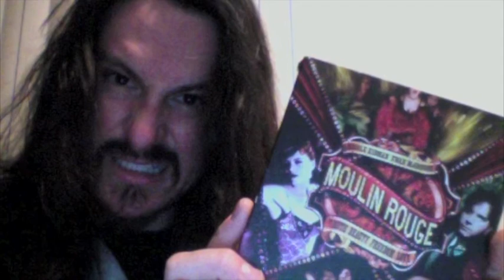Marco's Spaceriffic Reviews - Moulin Rouge (Part 2)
Continuation of my Moulin Rouge review, a response to Confused Matthew's review of the film
At this point in recording I had had a little to drink... so I get a little more animated and swear a bit more. Sorry.